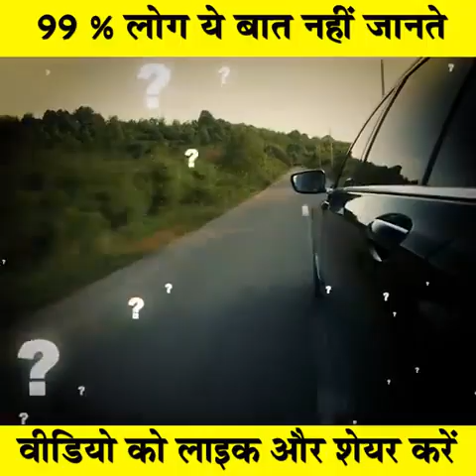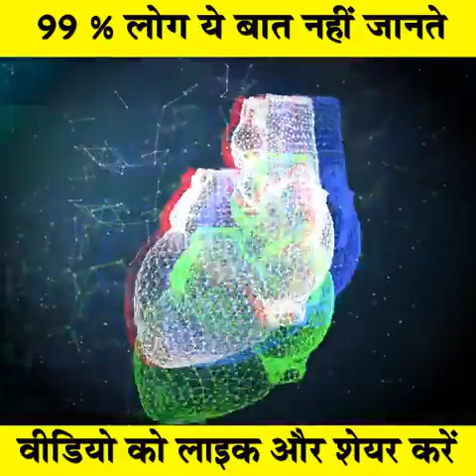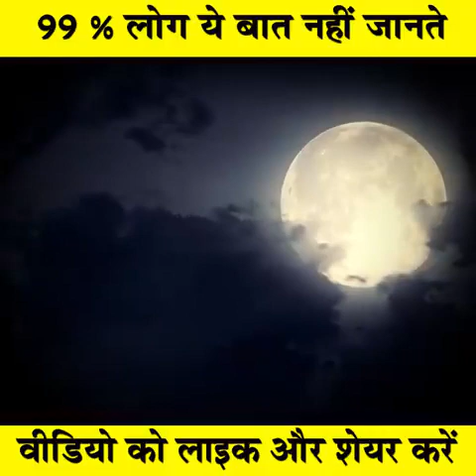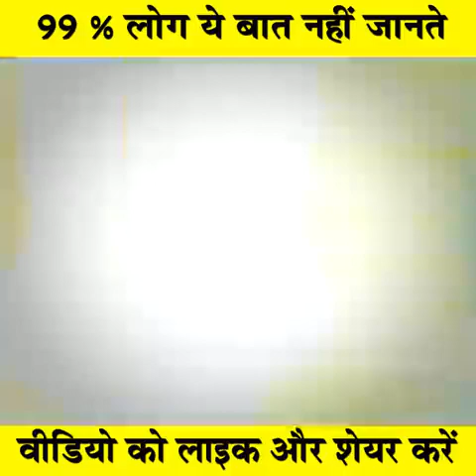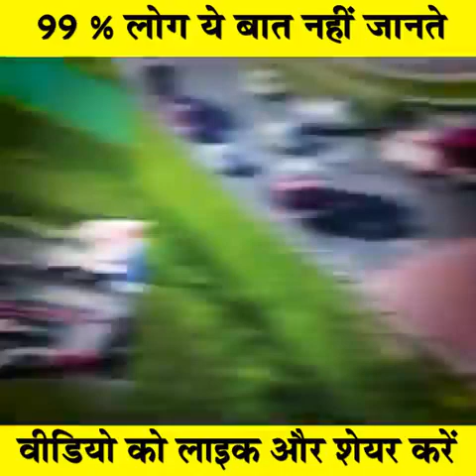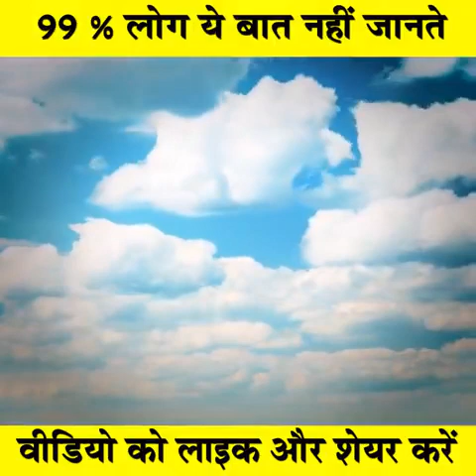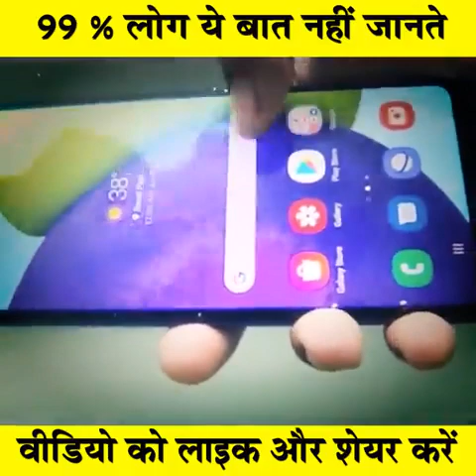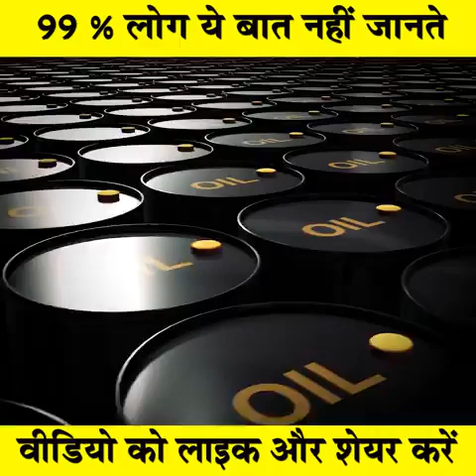हमें सेब के बीज क्यों नहीं खाने चाहिए?..... most amazing facts